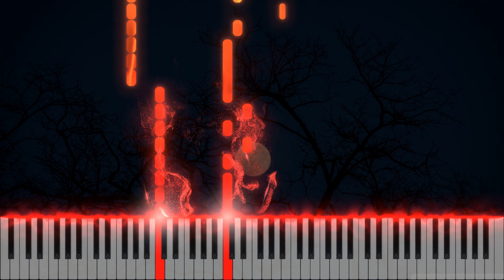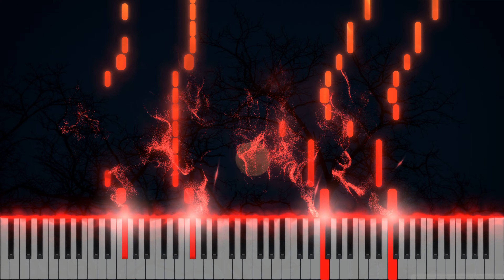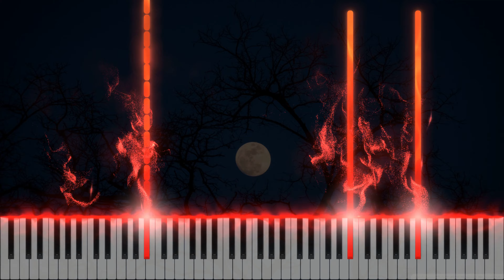Victory - Two Steps From Hell - Piano tutorial - BattleCry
Two Steps From Hell - Victory (Piano tutorial)
BattleCry